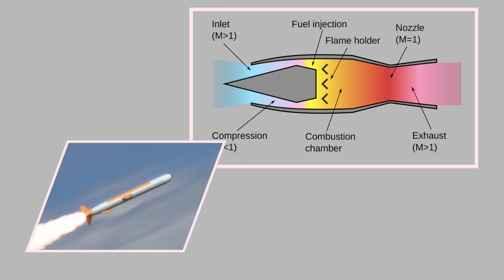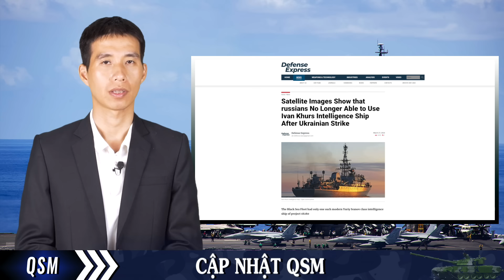Tổng thống Nga Putin bị cấp dưới qua mặt? Tàu Ivan Khurs Hạm đội Biển Đen mất khả năng do thám.